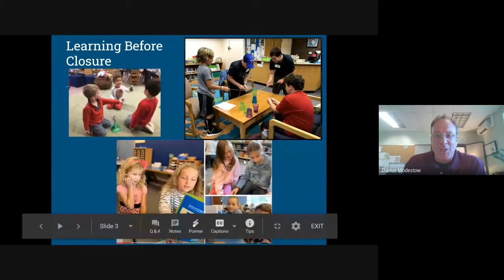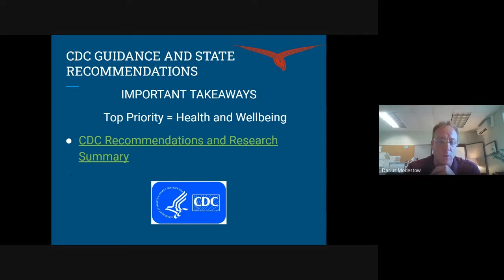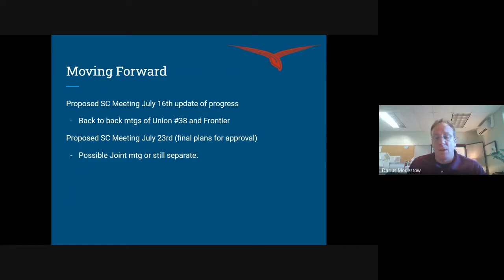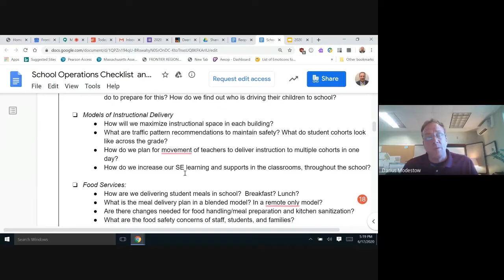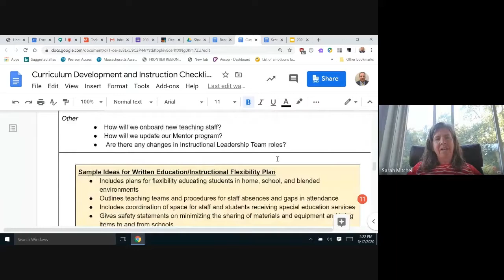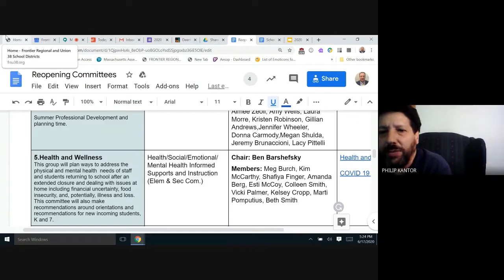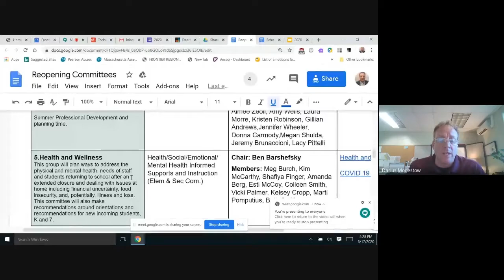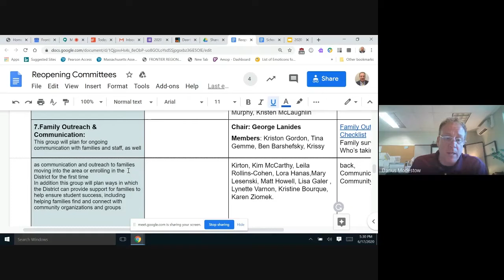Frontier Regional School Committee remote - June 17, 2020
A remote meeting of the Frontier Regional School Committee. Recorded June 17, 2020